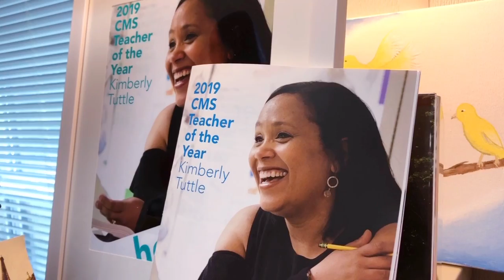9 School Tools: CMS Teacher of the Year Kim Tuttle